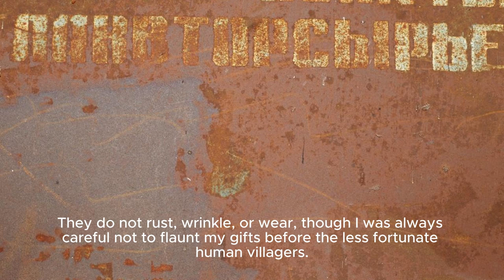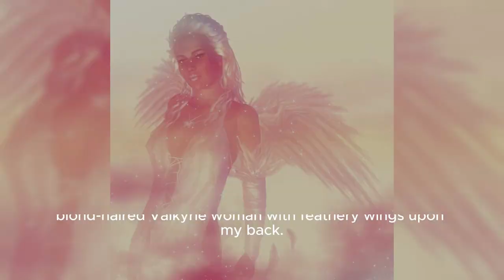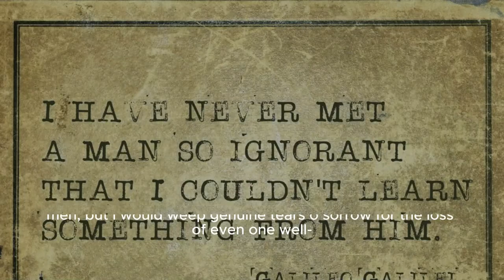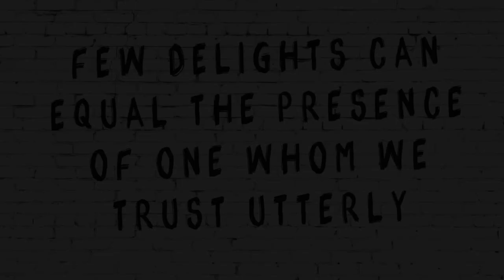Proof that Nostrademus predicted Norse Ragnorak and 2025 Biblical Apocalypse!